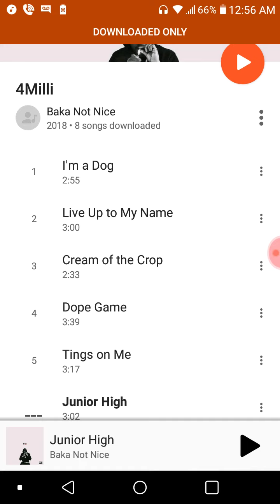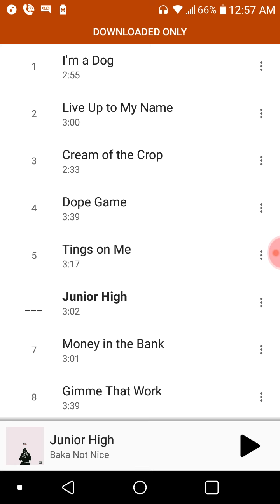Baka not nice 4milli